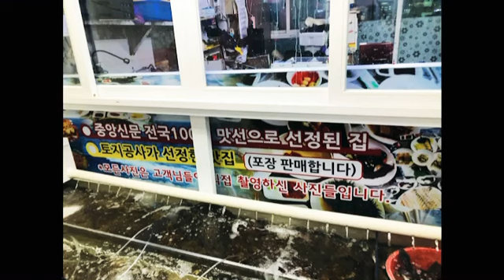석이네 횟집 맛집, 전국 100대 맛집 선정!! 동포항 활어회 센터 16호 맛집 강원도 고성 여행 코스